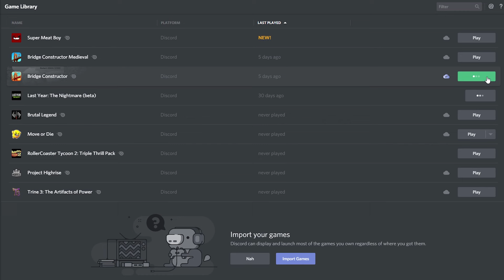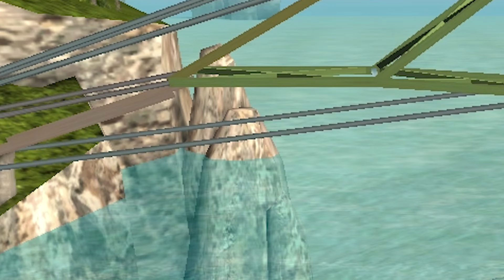Bridge Constructor but almost everyone dies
Bridge Constructor is a very grim game, almost everyone dies

A Thirsty Ghost
Aaron Watson
Adam Harmston
Adam Midderigh
Adamska Marazzi
Alec McGillivray
Alex Ohlsen
Alice Painter
Aline
Amy Sowada
Anders
Anders Johnsen
Andrew Carreiro
Andrey Chicgagov
Annie Z
Anthony Keller
Ari Carr
Ashlyn Mashburn
Atomic F. Magician
Augustus McCullough
Austin Kohagen
Ava Victoria
Barbara Csef
Becca
Becky Loxterkamp
Ben Mckimm
Beth Potts
Billy McGuire
Birdnation
Blair Krolak
Brett
Bri Gilly
Brianna
Broken Toothbrush
Calhoun Cattell
Calvin Mysko
Cameron Stewart
Cara Barugh
Casey Brelsford
Cassandra Huynh
Catelyn Berglund
Charli Walker
ChaseIsSexy
Chloë Curtin
Clayton Garrett
ConFect
Corrie Sachs
Damian Grudzien
Damian2211
Dan Hatcher
Daniella Cioffi
DarthPink
Deacon Cronin
Dejan Markx
Denny lawlor
DJ 6i
Dominik Bender
Drew Schairer
Dylan
ectoling
Ectoplasmictoast
Eden Kaufman
Eleanor Rist
Elektra Krusell
Elisa Shafer
Elspeth Shell-Moyer
Esteban Prince
Ethan Cutrone
Excinic
Faylene Keep (SL name EPDreary)
Finlay Goodman
Finn H Drude
Forestbreeze
Gaetan Aguentil
Garrett Mozingo
Gil
Grace Shearman
Guen Hollinghurst
Heather
Heather M
Henpard Youtube
HummaKavula
Ian Farrington
Ida Emilie Jensen
Idril
Ilia Abashin
infinite book
Infinite WingWah
Itaki Vlar’mon
Jack Gregory
Jack Lane
Jackiscool209
Jacqui Sebo
Jade Goodman
Jaiden
Jake Meals
James Highmore
Jamie Hurley
Jana Hartmannova
Jana Suchomelová
Jaxsen
JD Money
Jessica Corazza
Jessica. Mrs Vain.
Jessie Medina
Jill Wind
Jonah Marx
Jonny Wheater
Jordan Hogue
Jordin MacDonald
Josef Scott
Joseph James
joshua mavoa
Julia Miller
Julianne Trammell
JumboGibbon
Kaedyn Graham
Kara Bond
Kat Raine
Kathleen Bruce
Kathleen Phillips
Katie L Wheeler
Kelsey Kern
Kenneth Findley
KrashBash
Kurobasaka
Kyle Scott
Lady Charon
Lauren Miedel
LeadingTie9
Lenny Salter
Leonard Ratzlaff
Letty Mason
Lewis
Leyla Hawn Aliyeva
libby h
Lindsey
lionxv
Logan Carter
Louise Ivy
Lucy Buglass
Lulu Rose
madcap
Maeve
MagnificentMaja
Mairead McCorey
Marc A Pino
Mario Rathmacher
Mary Davey
Mathias Svedberg
mayli
Michael
Michaela Tharby
Mikaela K
Misery
MissPengywin
misterbob
Mitchell
Mitchell Bond
Mitchell Stevenson
Necia Navine
Nelson Jakes
Neta Feldman
Nicholas Dux
Nicholas Vann
Nickolas Cucumber
Nicky Price
Nicoa-Jane Henfrey
Nicolas Schmuck
Nina D.
Paige phillips
Pedrothegeneral
Peter O’Flynn
Phil Nottage
Philipp Wagner
Pia Salter
Pylades Drunk
Randall Ratermann
Rebecca Hambery
Remo Taudien
Renee Lassen
Rikz Dehli
Riley Leschke
Robin Lindström
Robyn Gray-McMath
Rowan Aldridge
Sam Rush
Samm Lafferty
Sarge
Seabass
Sebastian Pedersen
Serena Rubendall
Sgt Chubb
Shane Amanda
shane mclernon
Shane Mitchell
Shane Murphy
Sheri Gruver
Signal42
Sir Jimothy of the Pickens
Skylar Horstman
Sorrelfox
Spooderlady
Sverre Reiten
Sydney Stamford
Taylorwailer
Thomas Cave
Thomas Whalen
Tmac
Trinemaus
Tímea Farkas
Victor
Victor  Leo Kecala
weeknder
Whitley
WolfeyQ
YakSmash